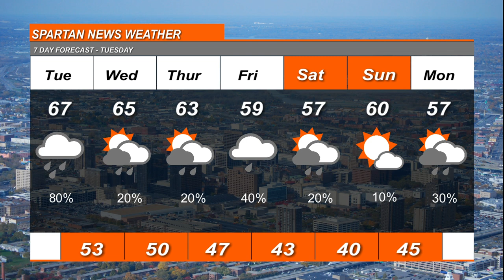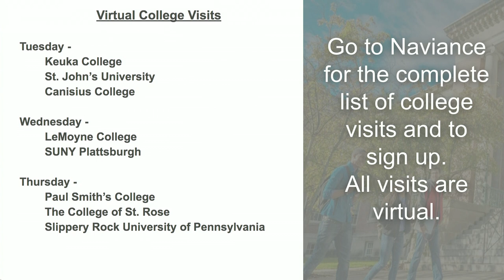Sept 29 2020